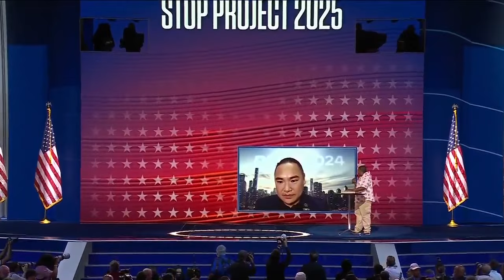Comedians Mindy Kaling, Keenan Thompson speak at 2024 Democratic National Convention in Chicago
X: @kutv2news
Threads: @kutv2news